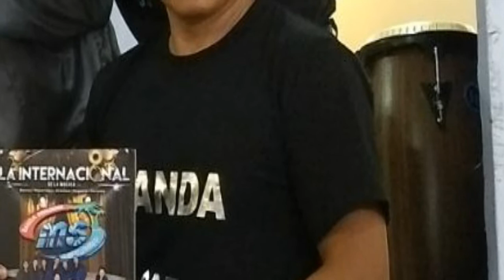Orgullo poblano Banda ADZ DAR RECORD STUDIO LLC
Orgullo poblano